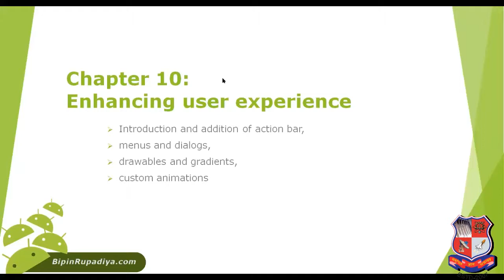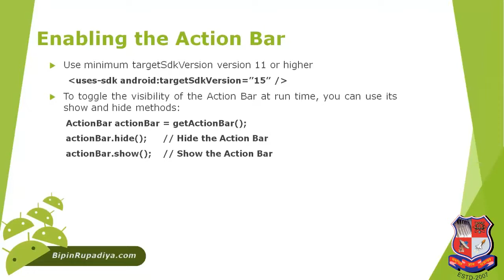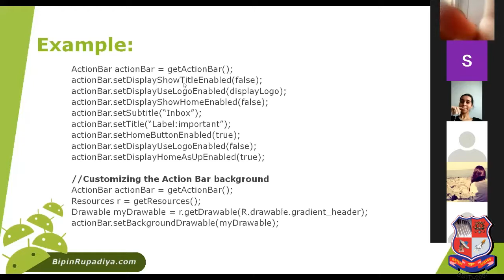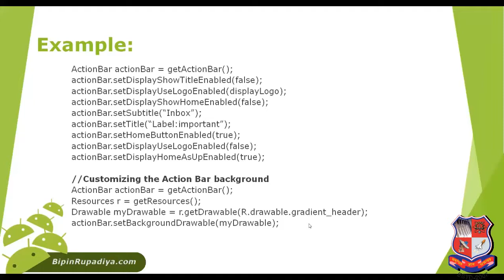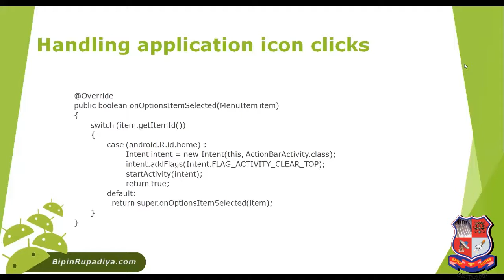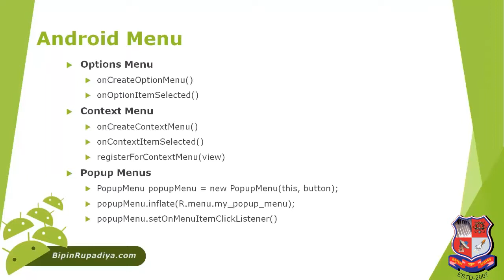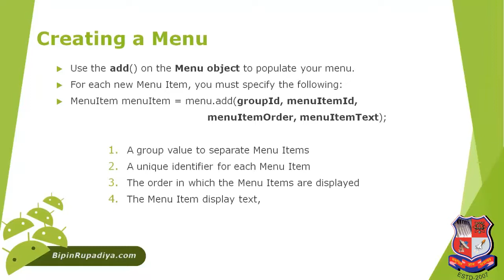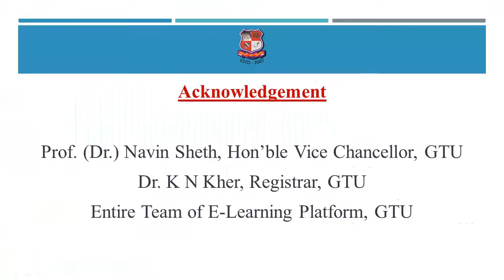GTU_MC_MCA_4649303_Mobile Computing (MC)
MC  -  MCA
Subject : 4649303  -  Mobile Computing (MC) (Sem-4)
Created By : Bipin Rupadiya [Assistant Professor] | 14 May 2020 | 31 MB
College : 537 - SHRI JAYSHUKHLAL VADHAR INSTITUTE OF MANAGEMENT STUDIES (MCA), JAMNAGAR
Topic : Unit IV Working in background Part3